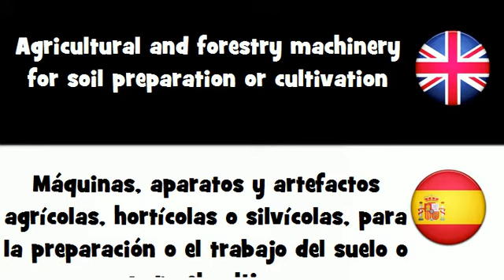APRENDER INGLÉS = Máquinas, aparatos y artefactos agrícolas, hortícolas o silvícolas,...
frenchwithvincent APRENDER INGLÉS = Máquinas, aparatos y artefactos agrícolas, hortícolas o silvícolas, para la preparación o el trabajo del suelo o para el cultivo